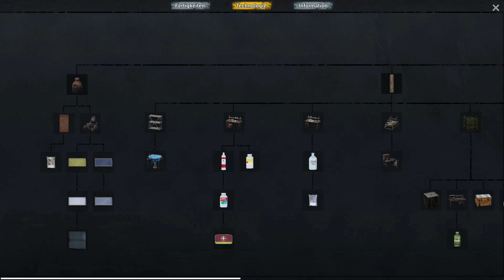No One Survived | Part 004🌲Pistole testen brauchen mehr Munition🌲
Hallo
Ein weiteres Zombie-Survival-Games liegt an. Mal sehen was draus wird. Ruhiges und gemütliches Gameplay.